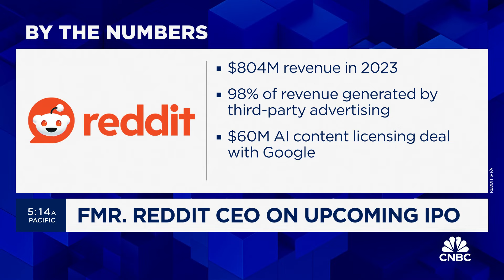There is something core to Reddit that is extremely powerful, says former Reddit CEO Ellen Pao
Ellen Pao, former Reddit CEO and Project Include co-founder, joins 'Squawk Box' to discuss Reddit's upcoming IPO, the valuation of the company today, the comparison to X, news of a potential TikTok ban, and more.